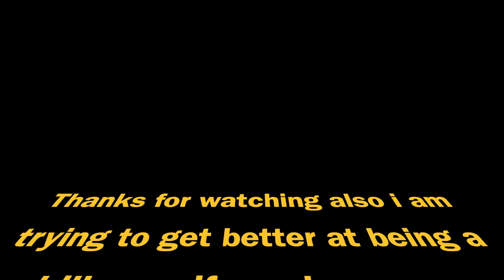Happy Halloween Surprise and Demogorgon on the Hawkins Laboratory DBD Episode 6